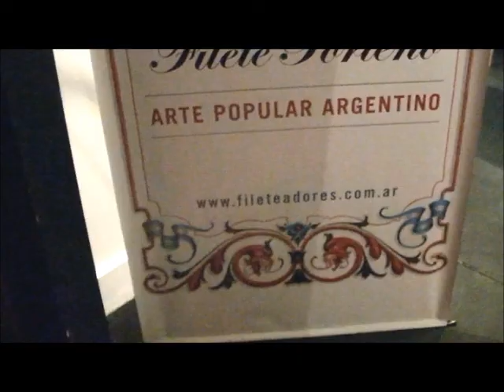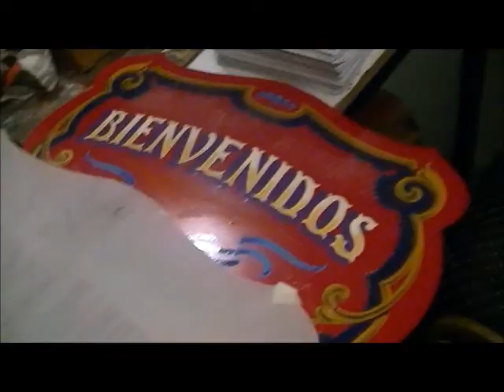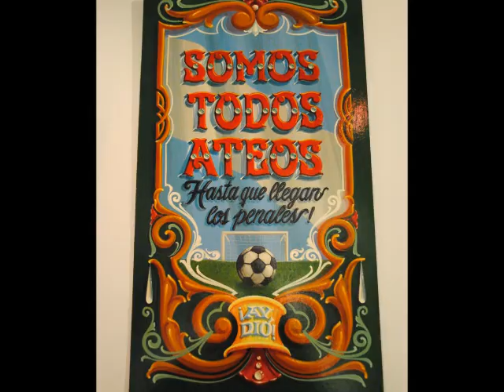La Asociación de Fileteadores en la Noche de las Milongas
El 27 de septiembre de 2014 se celebró la Noche de las Milongas y los fileteadores estuvieron allí. Actividad organizada por el Ministerio de Cultura del Gobierno de la Ciudad de Buenos Aires. Registro realizado por el equipo de patrimonio cultural inmaterial de la Dirección General de Patrimonio e Instituto Histórico para la postulación del filete porteño como Patrimonio de Mundial ante la UNESCO.